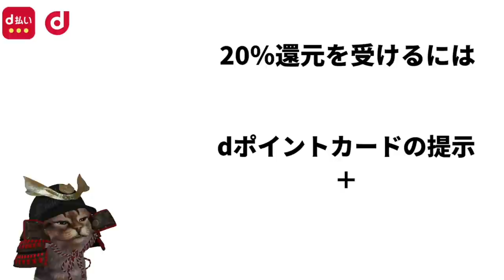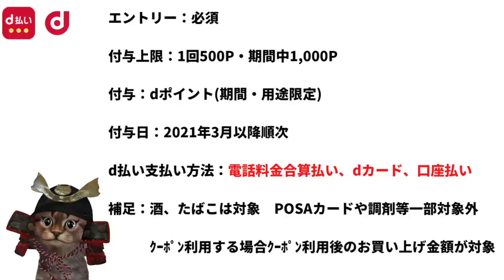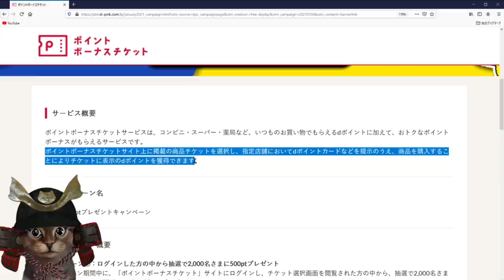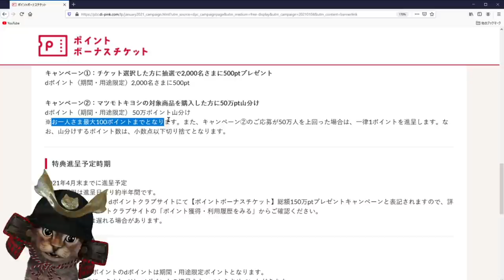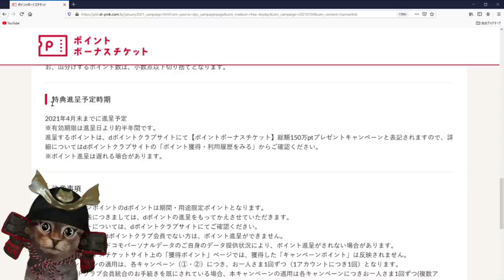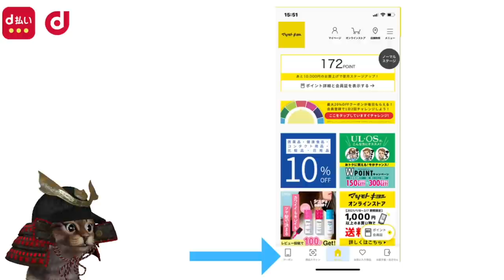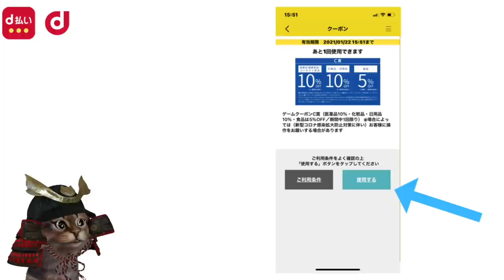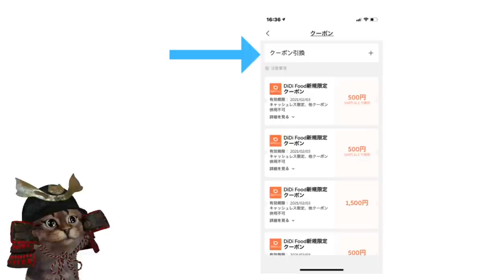マツモトキヨシでd払い20％還元キャンペーン！ポイントボーナスチケットやマツキヨアプリと合わせてお得に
【PR】 ①マツキヨ×dポ＋d払い20％還元

③d払いをインストールがまだの方(今なら50％還元)

おまけで紹介したDiDiフードのインストールリンク

→FOOD-YSLND5

使用機材
マイク：Rode NT1A
キャプチャーボード：I-O DATA GV-USB3
オーディオインターフェース：YAMAHA AG03